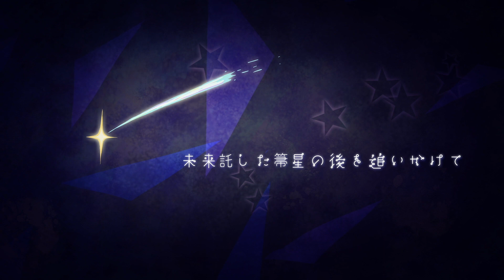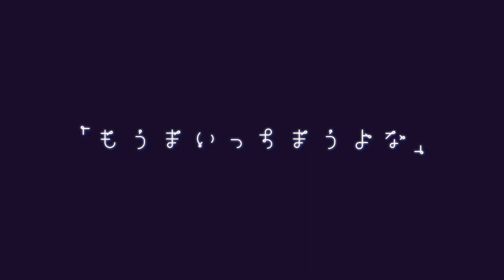クレセントラリー / feat.GUMI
Vocal：GUMI

キラハピ2023参加楽曲です。